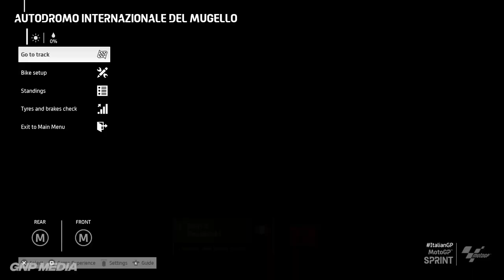MotoGP 23 - Marc Marquez Bacome a World Champion - Mugello Circuit - Gameplay